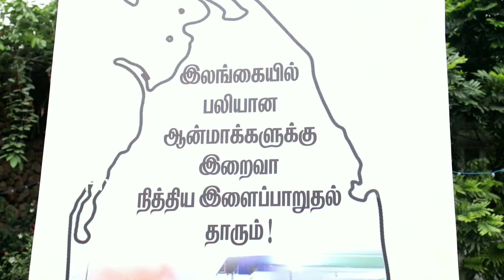சென்னை மயிலை கத்தோலிக்க உயர்மறை மாவட்டம் சார்பில் இலங்கை குண்டுவெடிப்பில் பலியானோருக்கு இரங்கல்!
சென்னை மயிலை கத்தோலிக்க உயர்மறை மாவட்டம் சார்பில் இலங்கை குண்டுவெடிப்பில் பலியானோருக்கு இரங்கல் மற்றும் கண்டனக் கூட்டம் சாந்தோம் தேவாலயத்தில் நடைபெற்றது.

பேராயர் டாக்டர் ஜார்ஜ் அந்தோணிசாமி தலைமையில் அருட்தந்தையர்கள்,இருபால் துறவியர் மற்றும் இறைமக்கள் கலந்துக்கொண்டு குண்டுவெடிப்பில் பலியானோருக்கு மெழுகுவர்த்தி ஏந்தி கண்ணீர்மல்க அஞ்சலி செலுத்தினர்.
இந்த நிகழ்வில் பேராயர் டாக்டர் ஜார்ஜ் அந்தோணிசாமி செய்தியாளர்களிடம் கூறுகையில், கிறிஸ்தவ மக்கள் அனைவரும் இயேசு பெருமானின் உயிர்ப்புப் பெருவிழாவைக் கொண்டாடிக் கொண்டிருந்த புனிதமிகு திருநாளில் நம் அண்டை நாடான இலங்கையில் நடந்ததேறிய தொடர் குண்டுவெடிப்புச் சம்பவமானது ,அந்நாட்டு மக்களை மட்டுமல்ல,மனிதநேயம் கொண்ட ஒவ்வொருவரையும் அனைத்து உலகையும் அதிர்ச்சியிலும் சோகத்திலும் ஆழ்த்தியுள்ளது.

மதத் தீவிரவாத சக்திகளின் காட்டுமிராண்டித்தனமான இச்செயலால் தேவாலயங்கள்,தங்கும் விடுதிகள், மற்றும் மக்கள் கூடும் பொதுஇடங்கள் என. ஏறக்குறைய 9 இடங்களில் திட்டமிட்டு நிகழ்த்தப்பட்ட வெக்குண்டு தாக்குதலுக்கு ஆண்கள், பெண்கள், முதியோர், இளையோர், சிறார்கள்,மற்றும் குழந்தைகள் என உள்நாட்டவரும் அயல்நாட்டவருமாக சுமார் 265 அப்பாவி பொதுமக்கள் கொடூரமாகக் கொல்லப்பட்டிருக்கிறார்கள்.
சமயம்,மொழி,நாடு ஆகிய வேற்றுமைகளையும் கடந்து,இந்த வெறிச்செயலுக்கு பலியான எல்லா சகோதர சகோதரிகளுக்கும் உயிர்நீத்த எல்லா ஆன்மாக்களுக்கும், இறைவன் தமது முடிவில்லா விண்ணக இளைப்பாறுதலை தரவேண்டி இத்தருணத்தில் உருக்கமாக மன்றாடுகிறோம். கொத்து கொத்தாக தங்களின்  உறவுகளையும்,பெற்றோர் பிள்ளைகளையும் காண்ணெதிரிலேயே தொலைத்துவிட்டு மீளாத்துயரில் வாடிநிற்கும் எல்லாருக்கும் ஆழ்ந்த அனுதாபங்களையும் செபங்களையும்  உரித்தாக்கிக்கொள்கிறோம். இவ்வாறு அவர் கூறினார்.